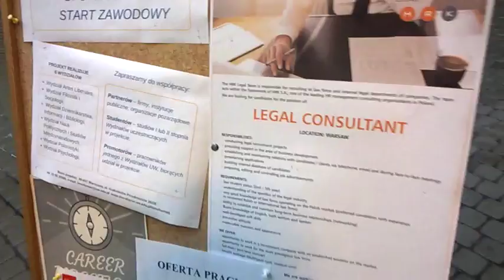DAMY RADĘ,GDY MAZUR ZA DORADZANIE NA STRONĘ PEPICZKÓW PRZEPĘDZIMY I PO LICHWIE!!!